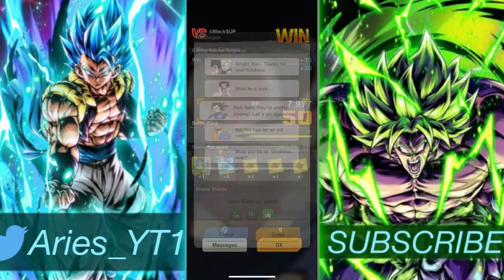One Match Ending With A Cannon LF.(Dragon Ball Legends)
How better to end it than in style